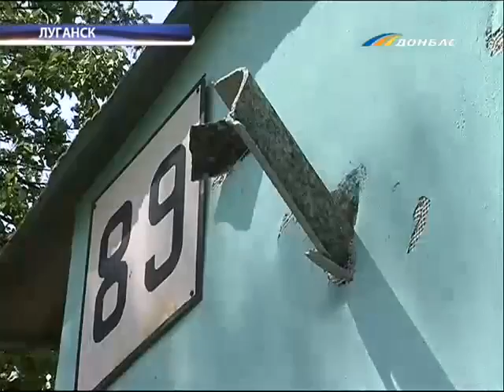ТК Донбасс - По Луганску пронесся смерч!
Четверо пострадавших, почти полторы тысячи домов без света, сотни заваленных деревьев, электроопор и биллбордов. По Луганску пронесся смерч. Размеры ущерба пока не известны. На ликвидацию последствий брошены все спасательные силы города. Мэрия обещает помочь пострадавшим деньгами. Подробнее об урагане и его последствиях - Игорь Крымов.